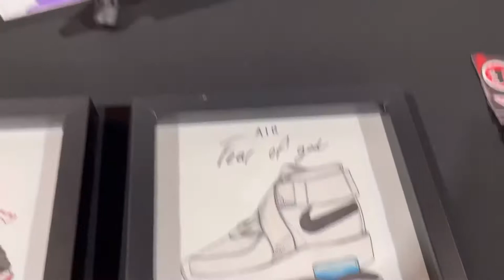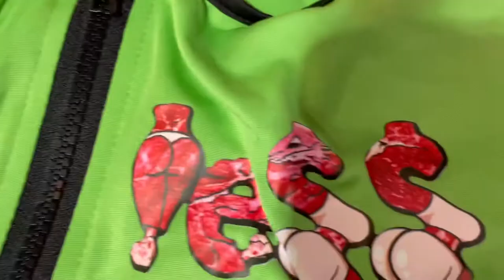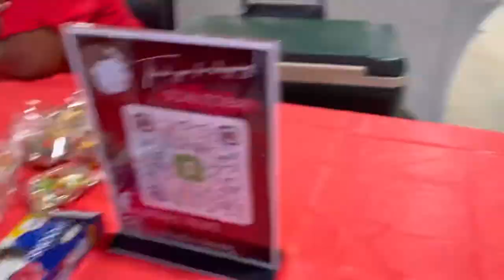We met the Krumper Tight Eyex!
Two days of festivities!!😈